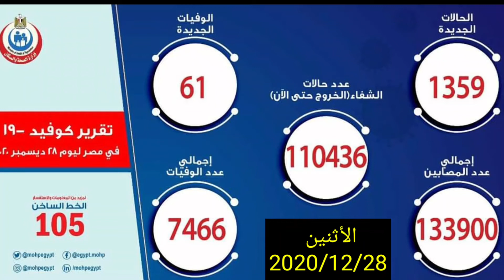ارتفاع رهيب في حالات الإصابة بكورونا وحالات الوفاة اليوم في تقرير وزارة الصحه 2020/12/29في مصر💔💔